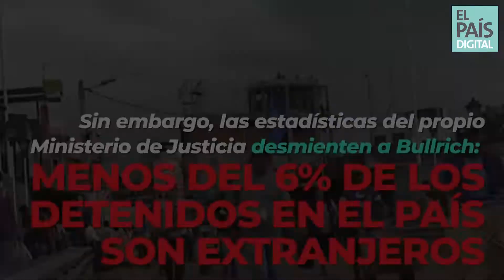La campaña de la mano dura